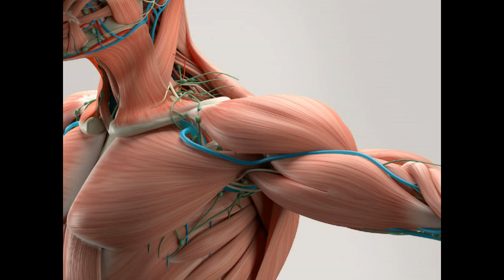Health Tips : Do you know why you should eat chicken breast? See its health benefits